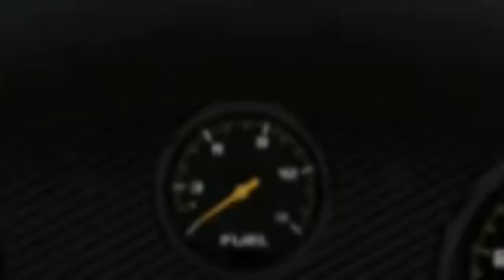25 COISAS QUE FAZEM GTA 5 SER INCRÍVEL!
Clique em 'mostrar mais' para abrir a descrição

● Dropa seu LIKE + FAV + COMPARTILHE com geral!

No vídeo de hoje você confere uma lista com 25 detalhes e coisas secretas na ambientação e funções do GTA 5 que tornam esse jogo tão incrível!